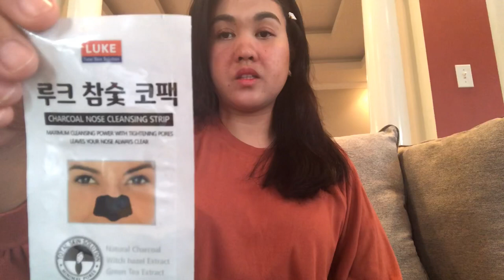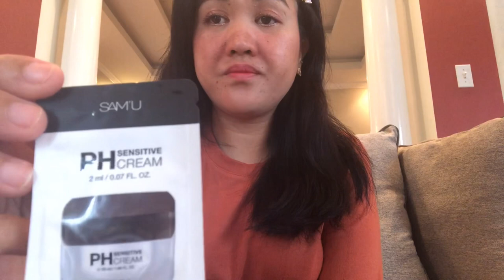Korean Make up Haul Etude House and More “ Bisaya Version” 😂